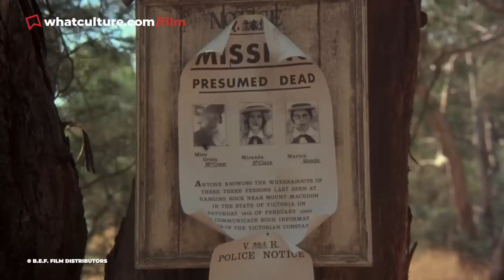10 Movie Endings You Can Only Work Out For Yourself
Don't expect any help figuring these movie endings out.